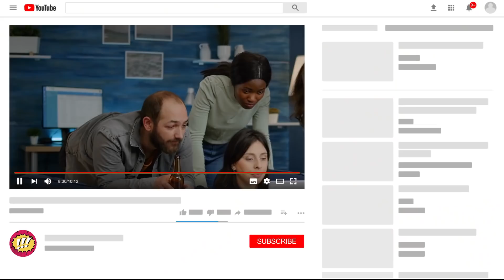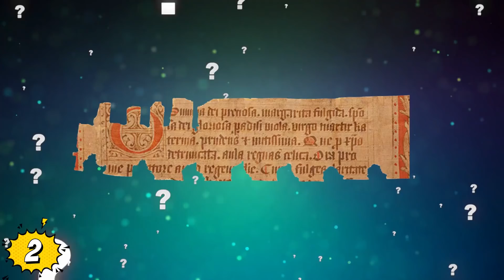ESTOS ESPANTOSOS CRÁNEOS de 9500 Años Con Máscaras De Arcilla Se Usaron En OSCUROS RITUALES Antiguo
Veras ESTOS ESPANTOSOS CRÁNEOS de 9500 Años Con Máscaras De Arcilla Se Usaron En OSCUROS RITUALES Antiguo